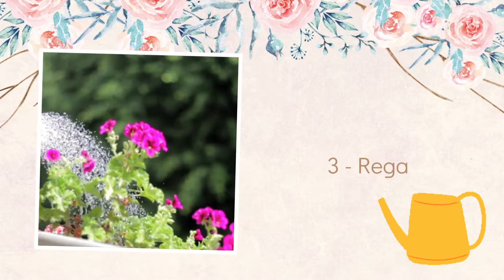3 DICAS PRA AZALEIA DAR FLORES 😍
Saiba como cuidar da sua azaleia pra ela florescer muito todos os anos 🤗 neste vídeo te dou 3 dicas para isso!